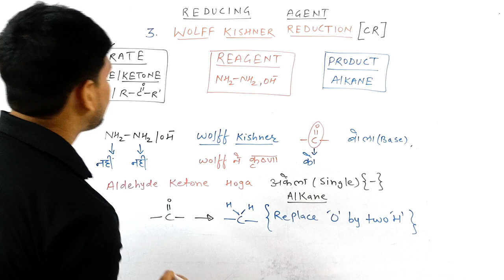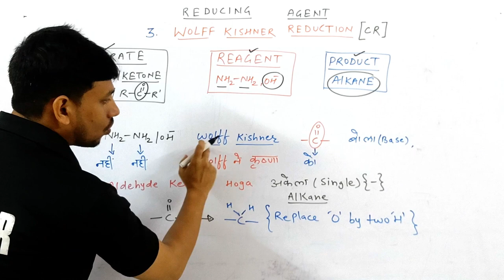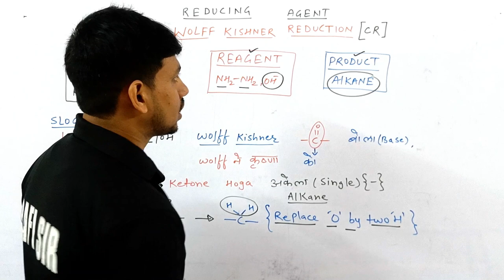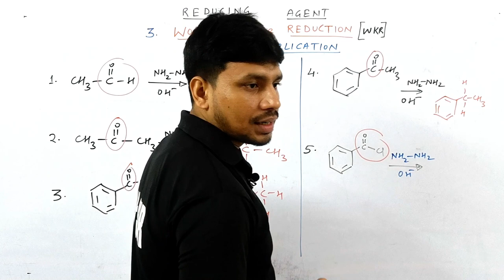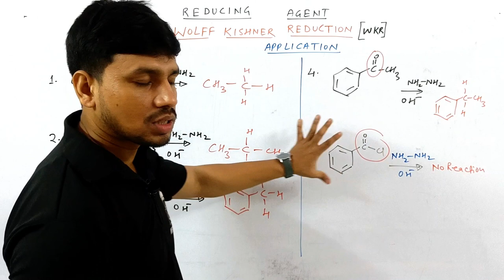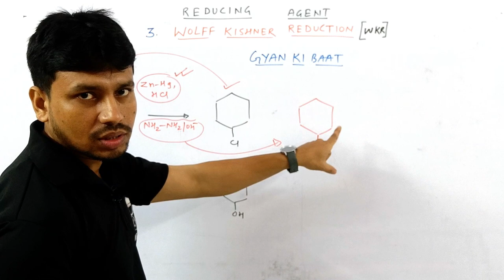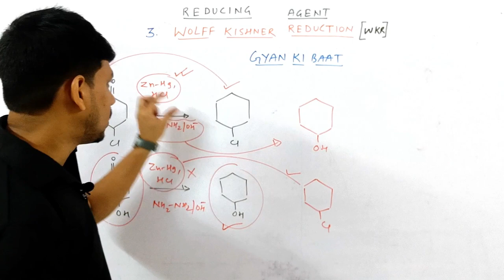WOLFF-KISHNER REACTION | TRICKS | ORGANIC | JEE MAINS | NEET | COMPETITIVE HUB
Kasa Kay ?...

00:00 INTRO
00:30 MAIN TRICK
02:55 APPLICATION
04:10 GYAN KI BAAT
06:40 NEXT VIDEO IDEA